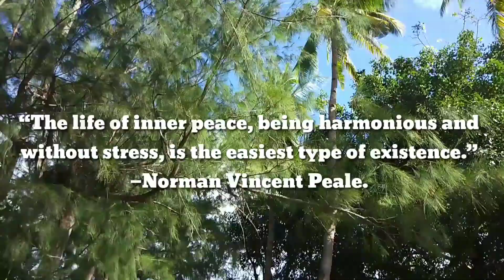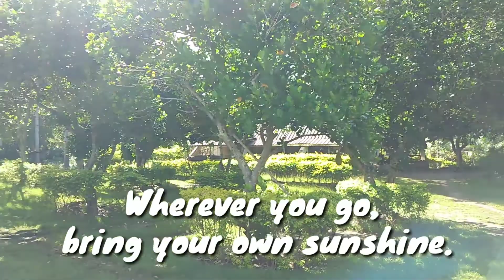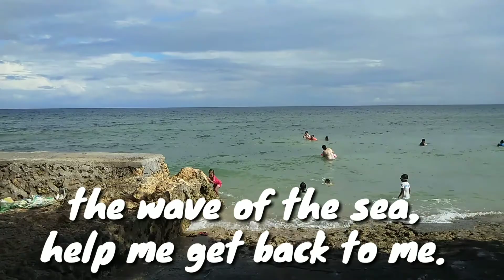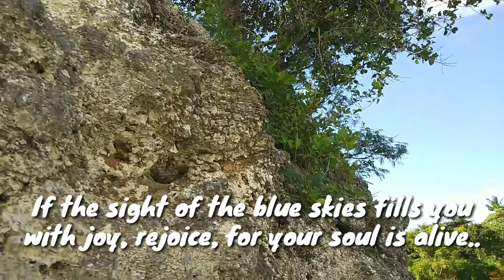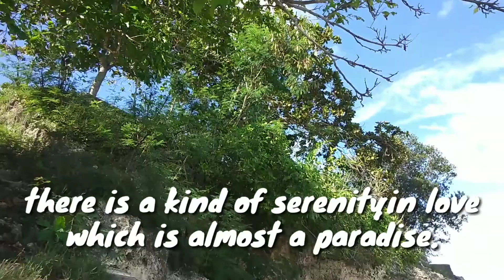Peaceful and serene vacation || long weekend stress free || life lessons and quotes.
a peaceful and beautiful place to visit. spending our long weekend here and shake off all the stress to recharge for the next week ahead.  enjoy the nice view,  serene sound and life lessons.  show some love please like, subscribe and press notification  for the next video.  😊